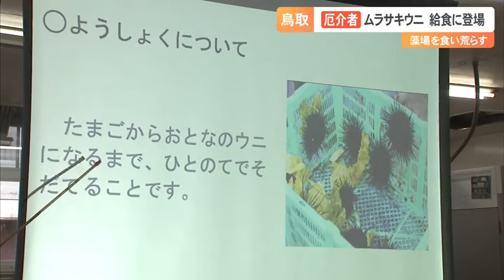藻場を荒らす厄介者「ムラサキウニ」が給食に登場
藻場を荒らして海の幸が育たなくする厄介者のムラサキウニが、おいしい食材に生まれ変わりました。鳥取県湯梨浜町の小学校で提供されたのは、ウニ給食です。